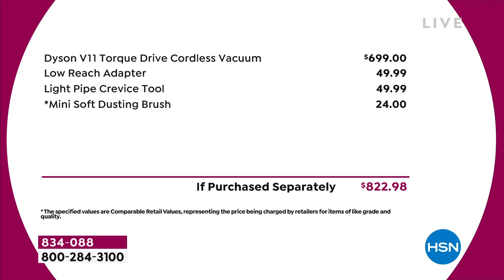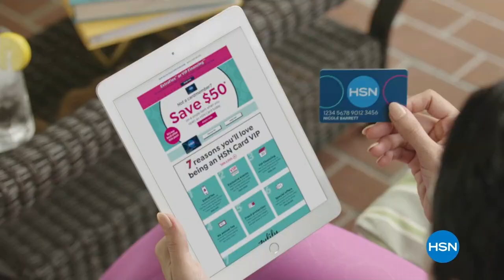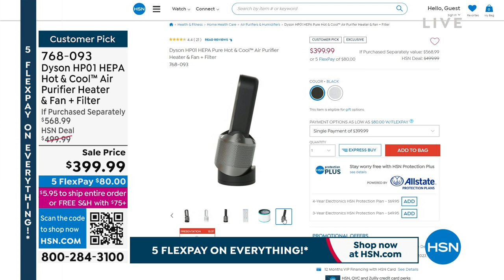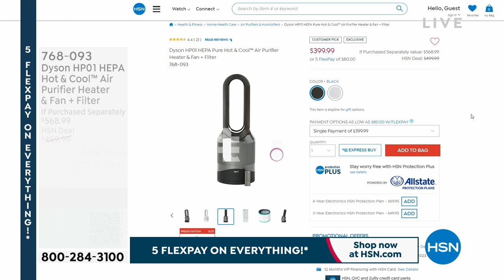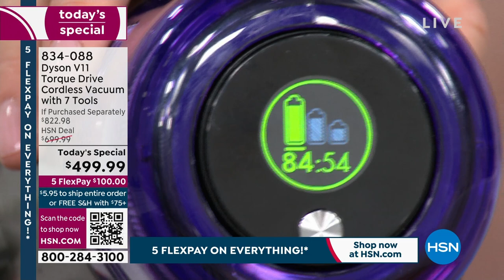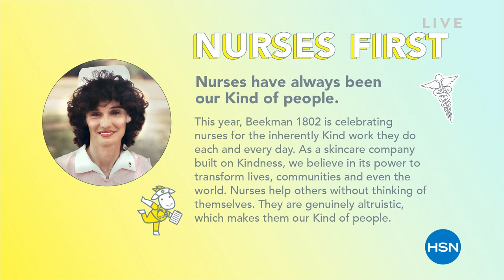HSN | Dyson Innovations - Presidents' Day Sale 02.18.2023 - 07 PM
Cyclonic bagless vacuums that use centrifugal force to separate dirt from the airflow.